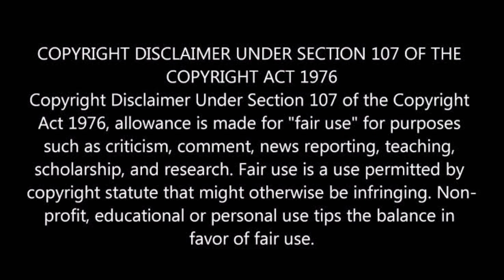ROMEO JULIET || ৰোমিও জুলিয়েট || Short Film || New Assamese Love Story | Hero Assam@rhproduction3759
ROMEO JULIET || ৰোমিও জুলিয়েট || Short Film || New Assamese Love Story | Hero Assam

Music Use
       1, Flute Sound Paradesh

Story and Dailouge : Arup Shiva

Screenplay and Direction : Zoon Sagar

Videographer : Rupam Math, Ebnul,Nishanta

Editing Studio : Sona Hi-Fi

Editor : Zoon Sagar

*ing : Zoon, Himashre,John, Priyanka,        Mahidul.

Producer : Niyarika

romeo_juliet_assamese_short_film_Love_story_hit_new_video_bidwo_hero Assam

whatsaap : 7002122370